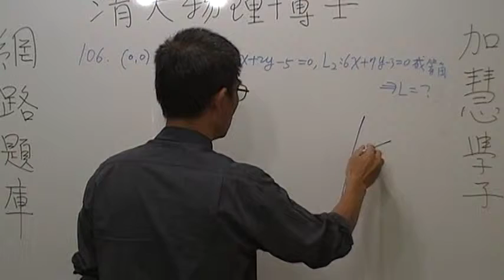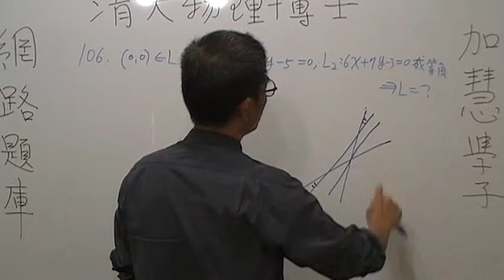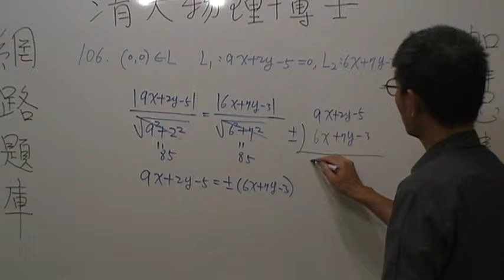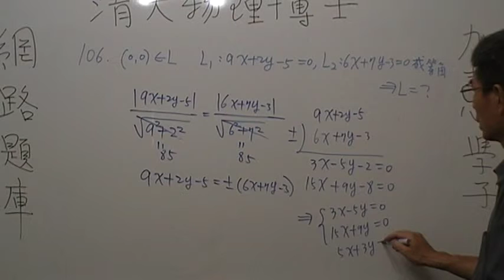高二數學第106題